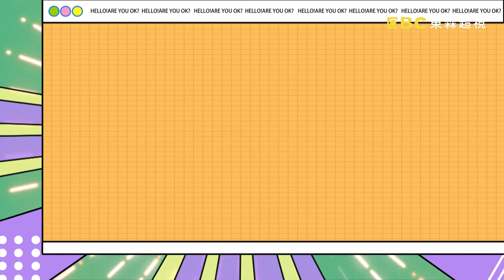【哈囉你有事嗎 EP103】嫩妹們說話黏踢踢 姐姐們實在看不下去?! 週一至週五 晚間9點｜東森超視33頻道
魅力熟女：梁佑南、愛雅、蘿莉塔
活力嫩妹：王芯羽、檸檬、Joy
歲月是把殺豬刀，但談到年齡就是犯了女人的大忌!!嫩妹王芯羽竟敢吐槽熟女姊姊們的妝容有夠無聊!!蘿莉塔不懂年輕人的開放關係，總是先試車上床再戀愛?!檸檬嫌棄姊姊們的拍照POSE老派毫無新意，竟讓大家現場尬起舞來?!年輕人近期新潮的ＫＴＶ玩法，居然在阿公阿嬤們的時代就流行過了?!愛雅受夠了年輕妹子總愛發文討拍，小事鬧得天下皆知有夠煩!!梁佑南大抱怨年輕人講話口齒不清，最新的流行語總是讓長輩們滿頭問號??到底是熟女有魅力還是嫩妹真無敵?!更多有趣的精彩內容都在超視33頻道每晚九點，沈玉琳、曾智希主持的「哈囉 你有事嗎？」